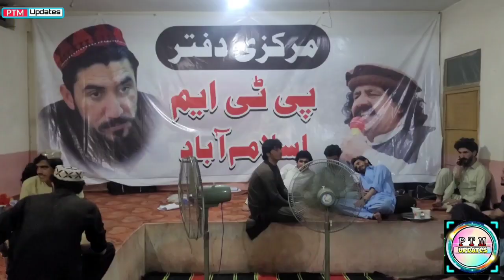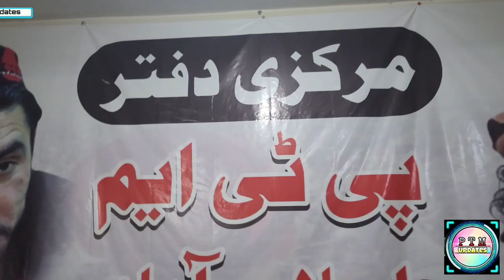Preparation of PTM Islamabad 18 August 2023.